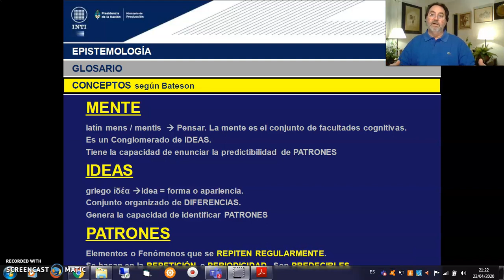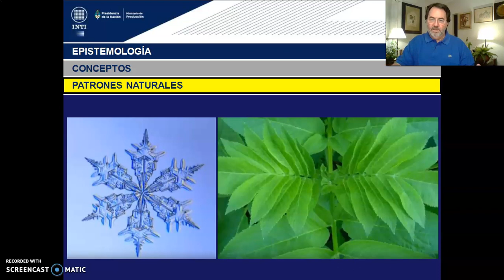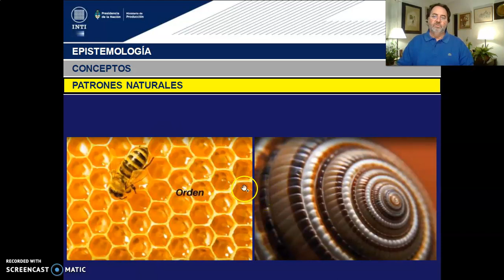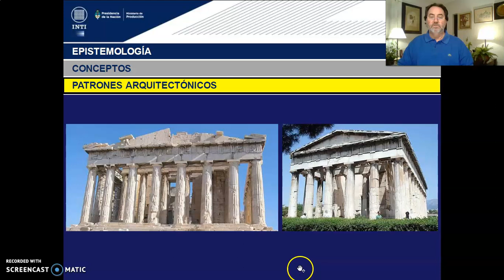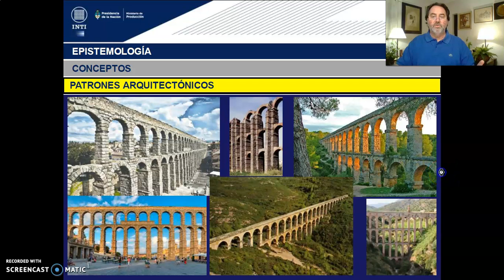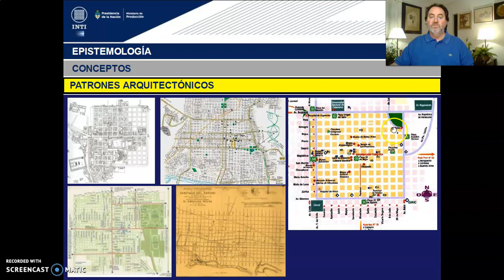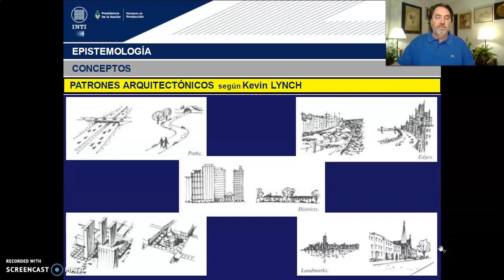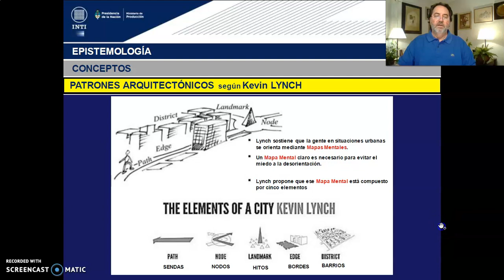TEORICO 2 - CLASE 02 - Tema 1. Ambiente. Naturaleza. Cultura. Hábitat. (PARTE 3). Arq. GILDEZA